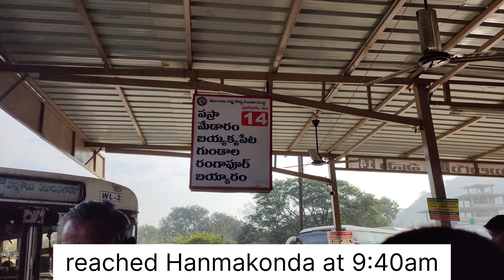హైదరాబాద్ - మేడారం/ఛలో మేడారం, PARt-1/full details#sammakasaraka